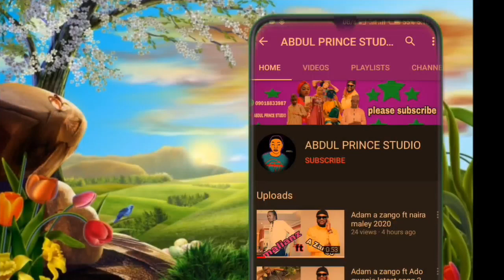KANNYWOOD INTERVIEW COMEDY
mubarakeey tv#empire tv# Hausa top tv#top Hausa tv#fresh emir#salfi TV 2020#horo Dan mama tv#mazaje ne#Taba kalashe tv#Arewa 24 chanel# Awa 24 tv#white star tv#dagosa studio#Alan waka tv#tauraruwa tv#bushkiddo#muneerat Abdussalam#Arewa plus tv#Aliartwork#hamisu breaker#Arewa media#Basarakiya tv#Ahmad gwa# fagen nishadi# mahdy tech#hikima tv# Dala zone tv# Murna tv#Awa 24#muhab game MD tv# mai sarauta tv# Dan fulanin dadin kowa# Adam a zango# sarauniya tv#Rahma sadau#